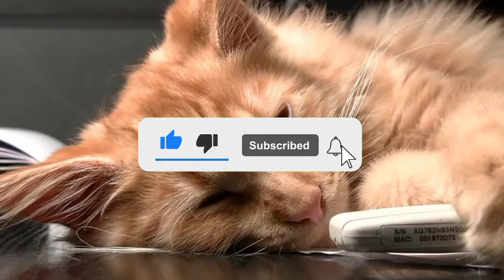Most beautiful animals eyes in the world.دنیا میں جانوروں کی کچھ خوبصورت آنکھیں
in this video you will see beautiful animal eyes in the world.

1)This video has no negative impact on the original
2)This video is also for teaching purposes.

NoCopyri eyes

Most beautiful animals eyes
world beautiful animals eyes
animal eyes,
animal eye care,
animals with big eyes,
animals with blue eyes,
animal eye color,
animals with green eyes,
animals with no eyes,
all animal eyes

eyes beautifuleyes worldbeautifuleyes copyrightfreemusic relaxationvideo's vlogvideo#